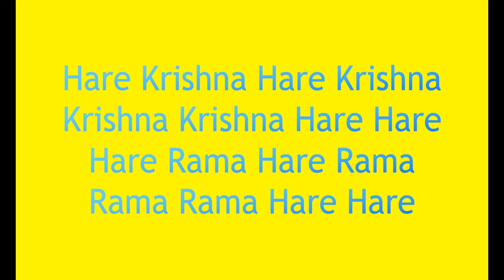Lots of Mangoes (Krishna's gift) ~ Effect of cyclone 'Amphan' // ISKCON Gurusaday Road (Kolkata)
In the summer we get a lot of mangoes by the grace of Lord Jagannath. One should offer those mangoes to the Lord and then accept it as prasadam. It is a gift of the Lord to mankind.